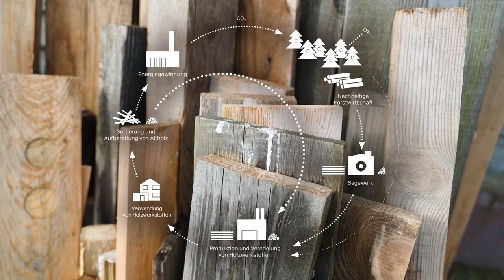Pfleiderer - Natürlich Nachhaltig